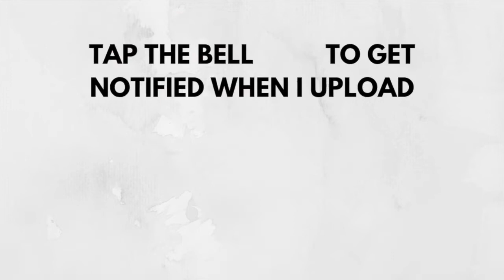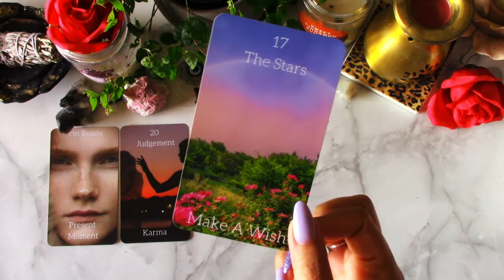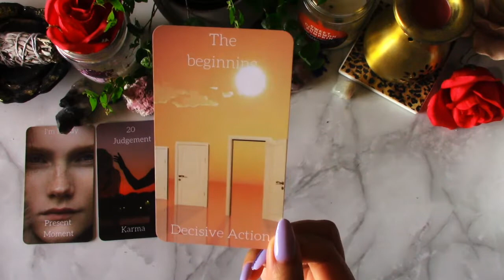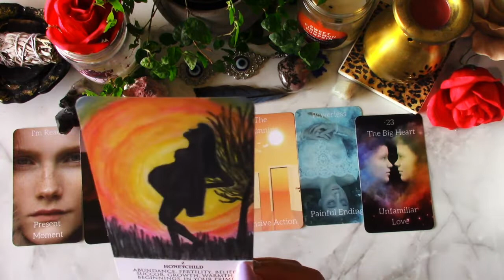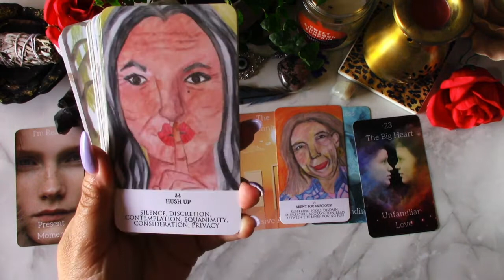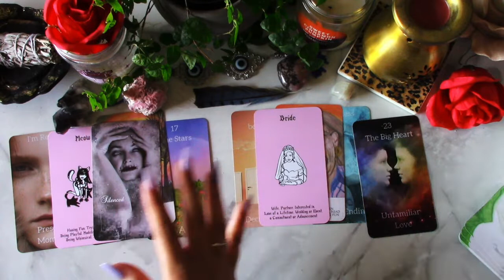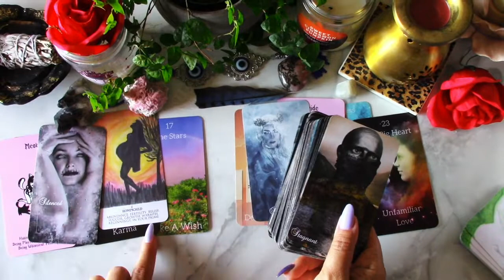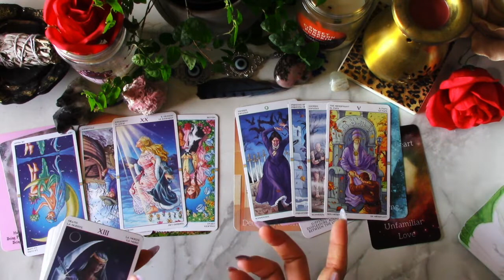🥀DM IS ASKING FOR DIVINE INTERVENTION🙏🏽, KARMIC PLAYING THE FIELD👀. KARMIC TEA☕️READING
To book your own personal/twin flame reading with me, go

I am:
Sun: Scorpio
Venus: Libra
Rising: Cancer
Moon: Aquarius

so feel free to check it out.

Charms:
78 Pieces Enamel Letter Charms
SANNIX 220Pcs Assorted Gold Plated Enamel Charms
WOCRAFT 40pcs Inspiration Words Charms

It is a legal requirement that I include a disclaimer on this site. You must be 18 years or older to view this content. Although Tarot Reading is used as a self-counselling tool for spiritual growth and healing I would strongly suggest you seek professional counseling if needed. If you purchase an item from the links provided, a portion of that goes to me! Appreciate your help in keeping my channel going.